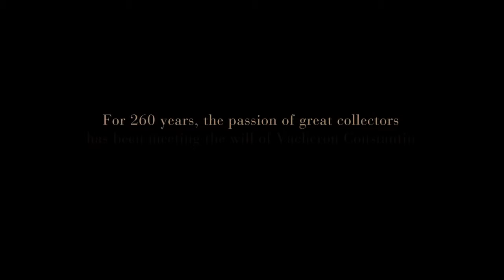Vacheron Constantin REF. 57260 - The Most Complicated Watch Ever Made